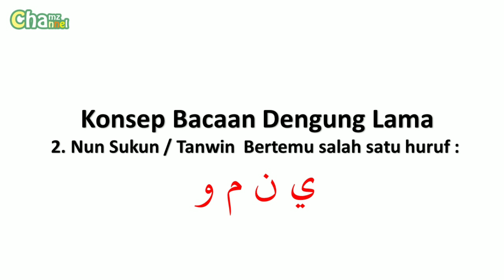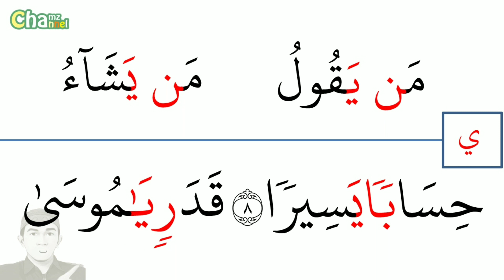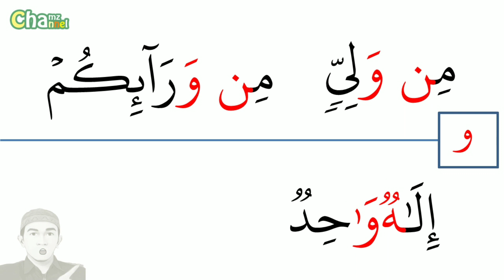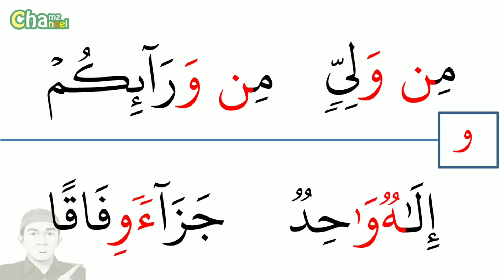14. Rahasia 1 konsep Bacaan Dengung lama. Gunnah dan Idghom BiGunnah